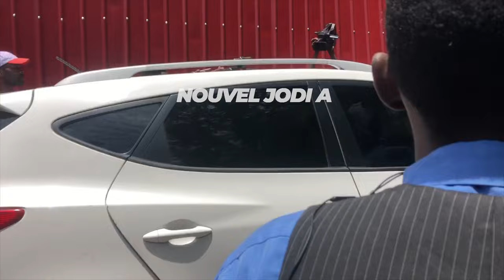Video Lanmò 100 Jou Kap Mache Distribye Kòb Kwadèboukè Nan Figi Moun Lapolis Pa Fè Anyen